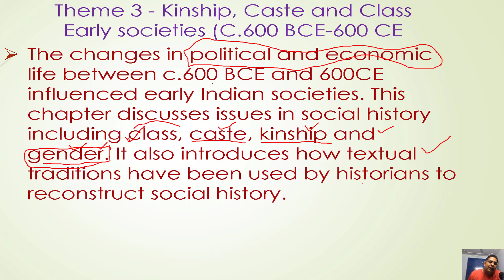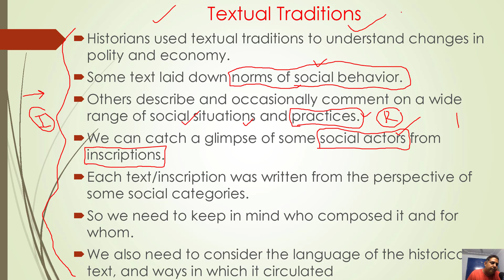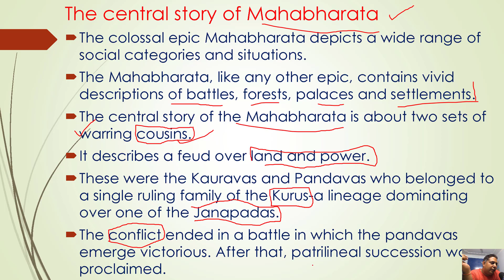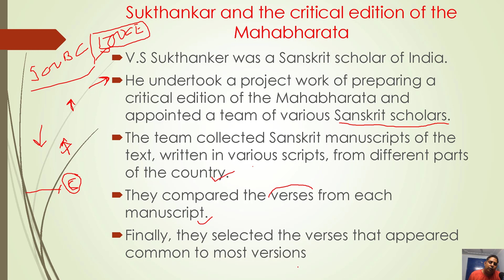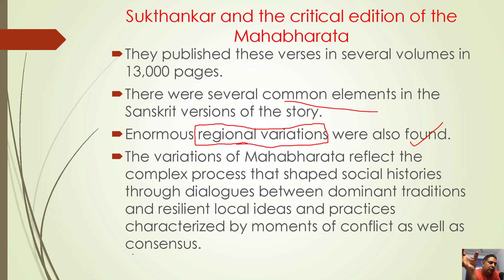KINSHIP CASTE AND CLASS class 12 / kinship caste and class class 12 history / kinship caste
Amit Kumar
P.G.T. History at K.V. AFS Arjangarh,Delhi
KINSHIP CASTE AND CLASS  class 12 /
kinship caste and class class 12 history /
 kinship caste and early societies